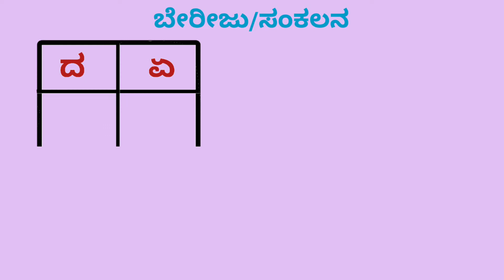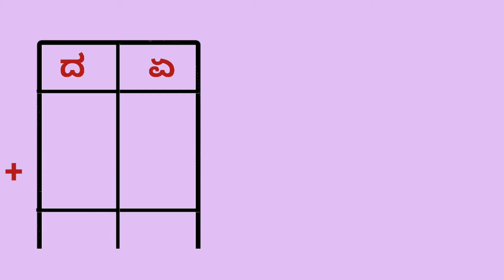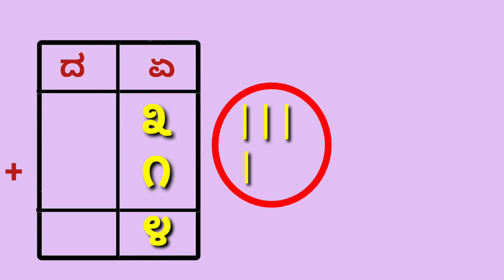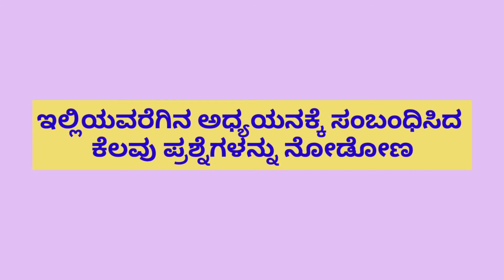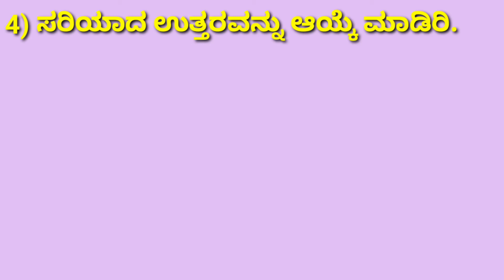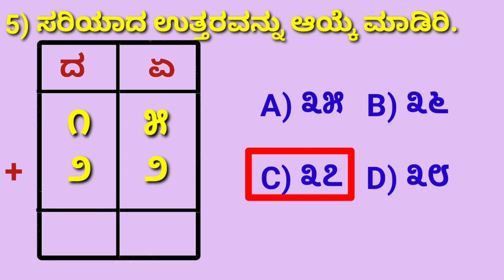Additions for kids, additions in Kannada without carry, ಸಂಕಲನ, ಬೇರೀಜು, how to learn additions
ಸಂಕಲನ, ಕೈಲೆ ಇಲ್ಲದ ಸಂಖ್ಯೆಗಳ ಸಂಕಲನ, ಕೈಲೆ ಬರಲಾರದ ಸಂಖ್ಯೆಗಳ ಬೇರೀಜು, ಒಂದು ಅಂಕಿ ಸಂಖ್ಯೆಯ ಬೇರೀಜು, ಸಂಕಲನ ಚಿತ್ರದೊಂದಿಗೆ, additions for kids in Kannada, additions with examples, additions with pictures, additions in Kannada, additions for beginners, how to solve additions, how to count pictures, how to find answers of additions, how to learn additions in Kannada, simple additions, additions of without carry, one and two digits additions,